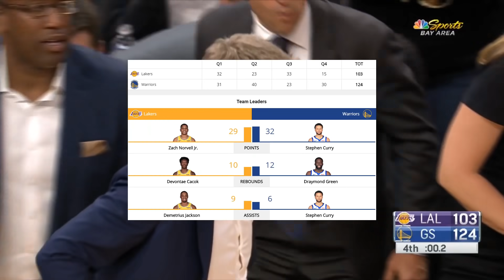LA Lakers vs GS Warriors - Full Game Highlights | October 18, 2019 NBA Preseason